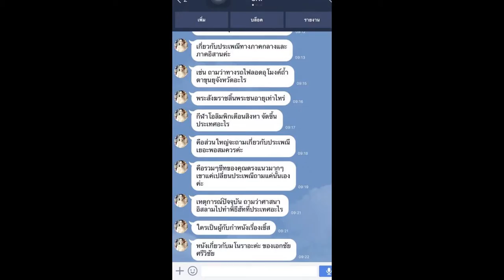Load แนวข้อสอบ นักวิชาการป่าไม้ กรมอุทยานแห่งชาติ สัตว์ป่า และพันธุ์พืช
1 ความรู้เกี่ยวกับกรมอุทยานแห่งชาติ สัตว์ป่า และพันธุ์พืช
2 ความรู้เกี่ยวกับป่าไม้
3 เตรียมสอบนักวิชาการป่าไม้
4 การใช้ข้อมูลภูมิสารสนเทศเพื่อการจัดการป่าไม้
5 การบริหารจัดการพื้นที่และการอนุรักษ์สัตว์ป่า
6 ความหลากหลายทางชีวภาพในพื้นที่อนุรักษ์
7 แนวข้อสอบพระราชบัญญัติป่าไม้ พุทธศักราช 2484
8 แนวข้อสอบพระราชบัญญัติป่าสงวนแห่งชาติ พ.ศ.2507
9 แนวข้อสอบพระราชบัญญัติสวนป่า พ.ศ.2535
10 แนวข้อสอบนักวิชาการป่าไม้
11 เทคนิคการสอบสัมภาษณ์

Line. ID:bmw4888